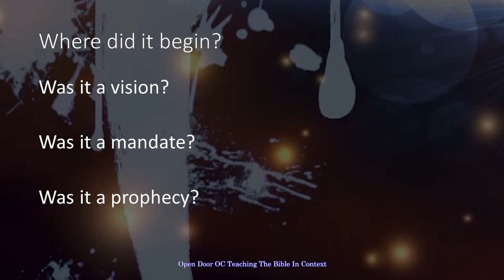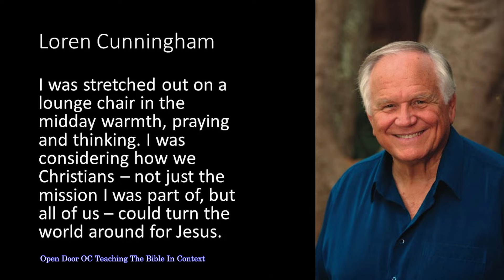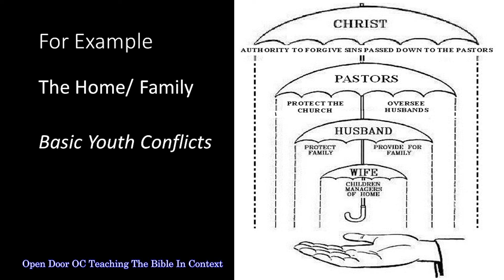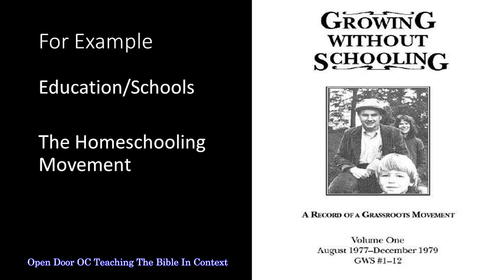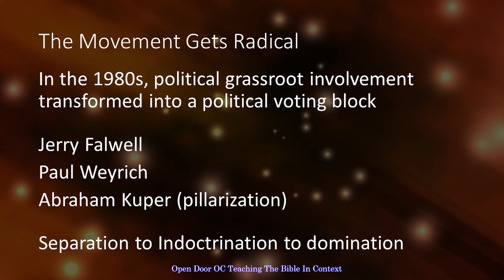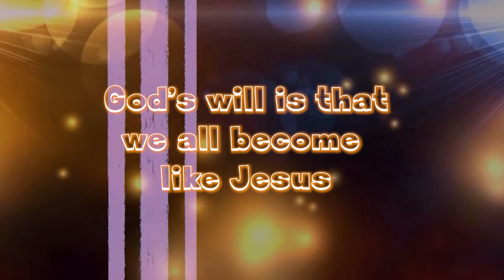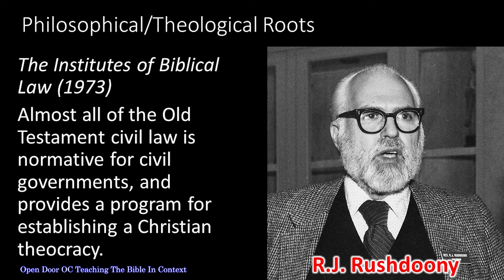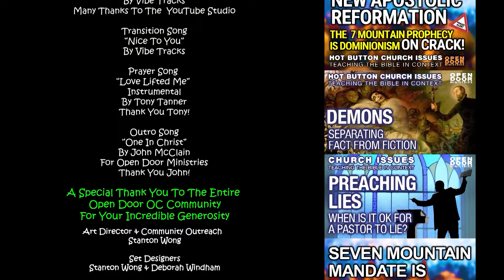Why The Seven Mountain Mandate Is Nuts Part 1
Discover the History of Christianity and the Bible in Context at Open Door OC.
The seven mountain mandate is one of those dangerous fringe ideas claiming to be "Christian" that not only isn't Christian, but it antithetical to the teachings of Jesus, and should make us all wary of those promoting it. This is Part 1 of this 2 Part deep dive into why we think the Seven Mountain Mandate is Pure Madness.

Remember just because it might sound good to a small sect doesn't mean it is a good thing for everyone else. It's easy to misunderstand the Bible when we don't look at the historical, cultural, literary, and linguistical backgrounds of the time.

Help our church channel grow and reach more people. Your support helps our videos reach more people like yourself who want to learn what the Bible really says. Please share and save our videos on your YouTube Channel so more people will benefit from the content in them.

Our leadership team at Open Door OC are all volunteers, including our media team. We're here to serve this community's needs and to share what the Bible says in context and the message of Jesus' unconditional love for everyone.😀👍

You can help us spread these messages faster by giving our videos your thumbs up, your comments, and sharing questions that help people in this global community.

We sincerely appreciate your love, your prayers, and the support you show everyone in the many ways that you do.

*Join us live and in person Sundays at 10am at our Westminster Mall location and be part of our ministry's live recordings. Location, times, and other information can be found on our

😀👍Visit Open Door Media for Free Christian Songs With Lyrics And Vocals, and Worship Performance and Practice Video Tracks With Lyrics And Without Vocals

All other music in all of our videos has been graciously and thankfully provided by "The YouTube Studio" and their very talented "YouTube Studio Artists"

Please Note: All of our content is either original and owned by us, and/or combined with images and video clips of - royalty free “Stock footage" provided by Shutterstock, Pexels, Pixabay, and Videvo. Each clip was either part of our subscription or downloaded for free and used with explicit permission.